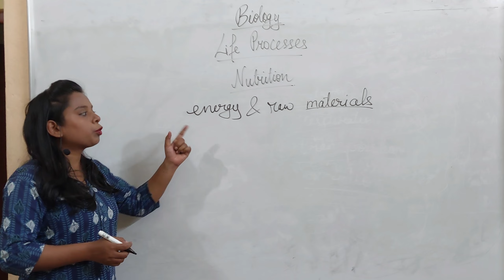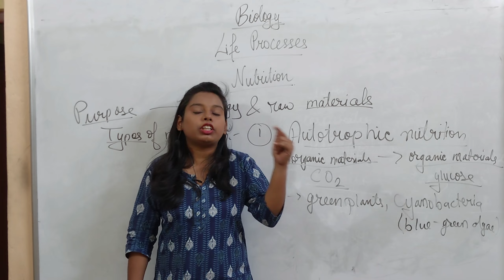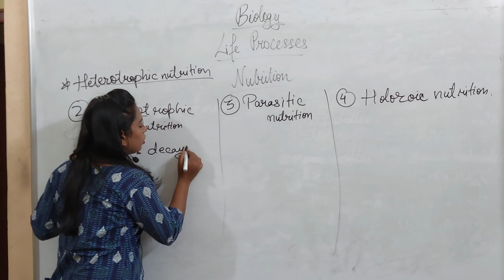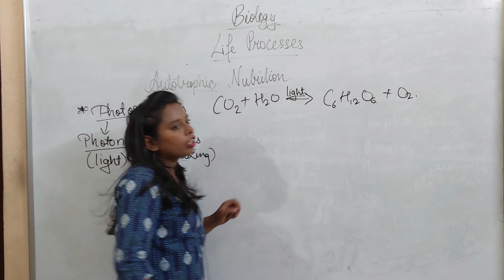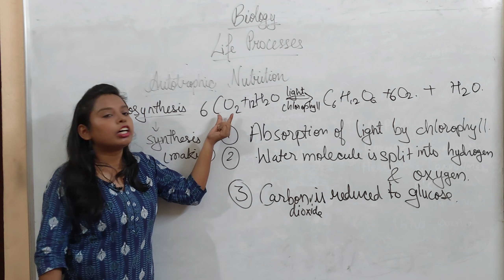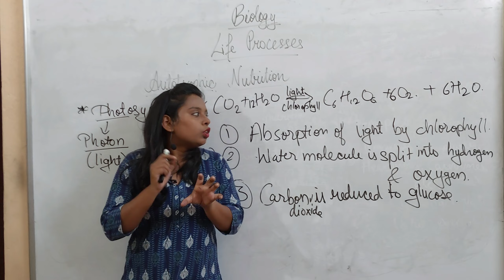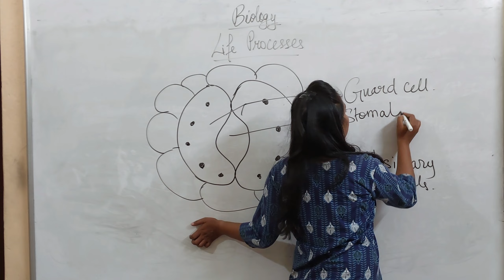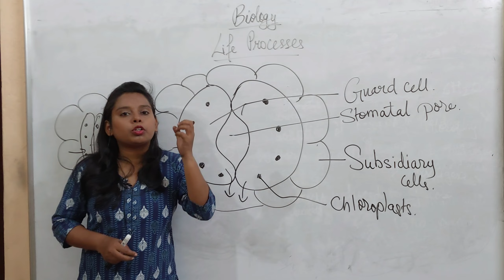Biology - Class X - Life Processes - Types of nutrition - Autotrophic nutrition in detail - by Neha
Biology Classes
Bio Class X
Life Processes
By Neha
@Kewla Classes

Types of nutrition:
Autotrophic nutrition
Heterotrophic nutrition
   Saprotrophic nutrition
   Parasitic nutrition
   Holozoic nutrition
Autotrophic nutrition in detail
  Photosynthesis
  Reaction Related to Photosynthesis
  Processes involved in Photosynthesis
  formation of glucose
  formation of oxygen
  exchange of gases
  stomata
  opening and closing of stomata
mineral nutrition in plants
mode of nutrition in insectivorous plants

Edited by: